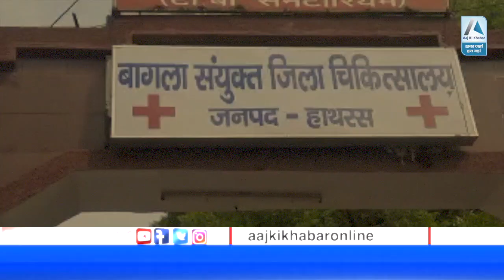Hathras में दिल को झकझोर देने वाले मंजर ने इंसानियत को किया शर्मसार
यूपी के मुस्लिमों ने दो बच्चों के कानून पर दी बड़ी राय BREAKING NEWS: Hathras Case में CBI ने दाख‍िल की चार्जशीट, 4 आरोप‍ियों के खिलाफ लगी ये संगीन धाराएं
Hathrase Case: CBI Says Hathras Victim Was Gang-Raped, Killed
बिटिया के मामले में सीबीआई ने अपनी चार्जशीट में पुलिस की भूमिका पर सवाल खड़े किए हैं। पुलिस ने इस प्रकरण में शुरू से ही लापरवाही बरती। सीबीआई ने इस पूरे प्रकरण में 80 से ज्यादा लोगों से पूछताछ की थी। तीन दर्जन से ज्यादा गवाह भी बनाए गए हैं। विशेष न्यायाधीश एससी-एसटी कोर्ट में इस मामले में चार जनवरी को सुनवाई होनी है।

बिटिया के प्रकरण में सीबीआई की चार्जशीट में यह बात तो सामने आई ही थी कि मुख्य आरोपी संदीप के बिटिया से रिश्ते थे। दोनों के बीच अक्सर फोन पर बात होती थी। इस दौरान संदीप ने जब कई बार बिटिया को फोन दिया तो उसने फोेन नहीं उठाया और न ही संपर्क किया। ऐसे में संदीप उससे खफा रहने लगा था। बिटिया के पक्ष का और संदीप के पक्ष का झगड़ा भी हुआ था। इतना ही नहीं सीबीआई ने इसमें पुलिस की घोर लापरवाही भी मानी है।

Download Amar Ujala App for Breaking News in Hindi & Live Updates.
Hathras Gangrape Case: The four accused in the alleged gang rape and torture of a young Dalit woman in Uttar Pradesh's Hathras in September have been charged by the CBI for gang-rape and murder, their lawyer said. The CBI has also invoked charges against the accused under the SC/ST (Prevention of Atrocities) Act,